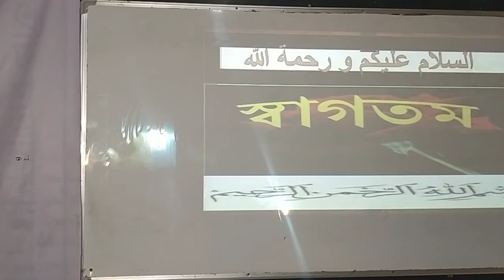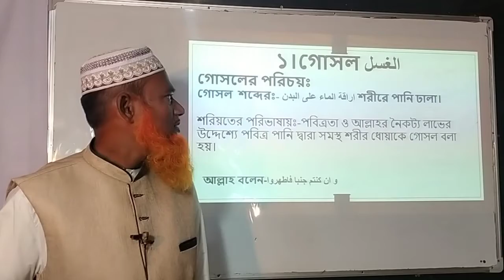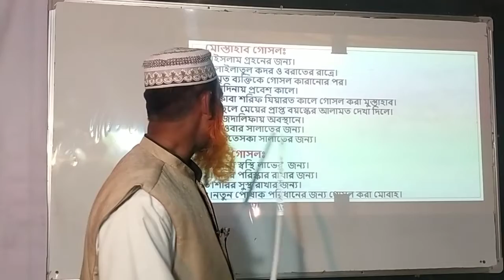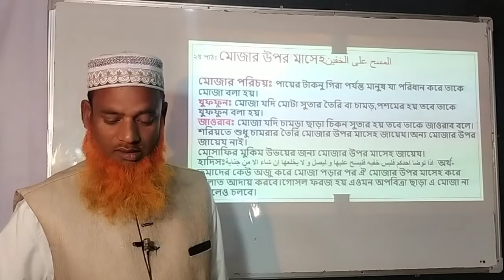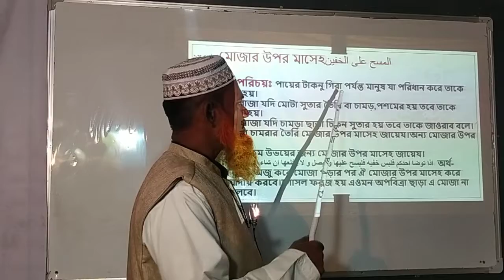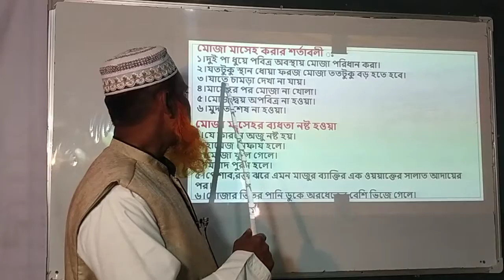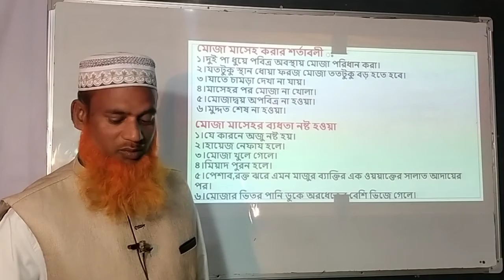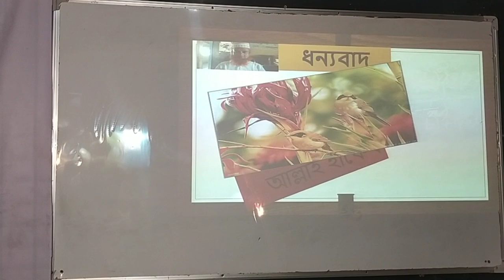আকাইদ ও ফিকাহশ্রেণি-৮ম মোঃ নূরুল আমিন - সহকারী মৌলভী -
অনলাইন ক্লাস - মোঃ নূরুল আমিন -
সহকারী মৌলভী
 - বিষয়ঃ আকাইদ ও ফিকাহ
শ্রেণি-৮ম
তারিখঃ ১৬-০২-২০২১